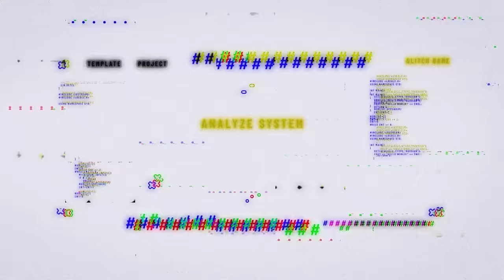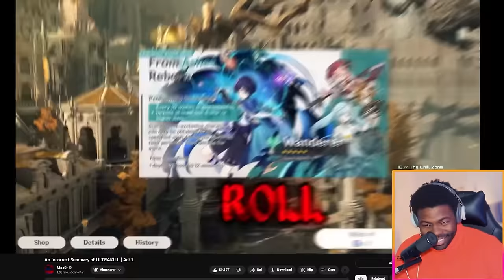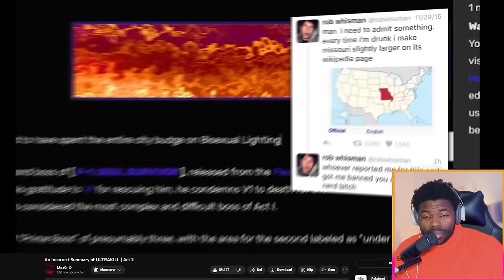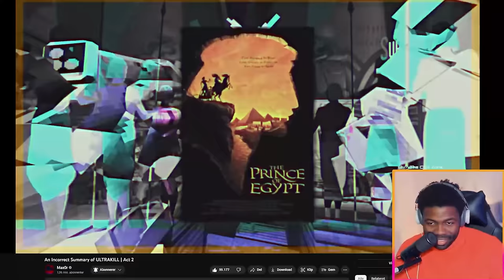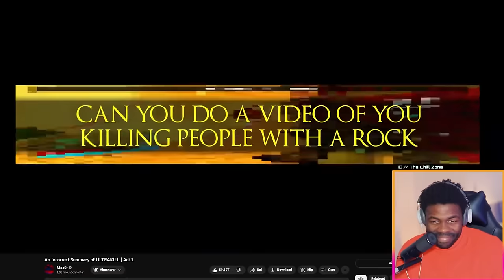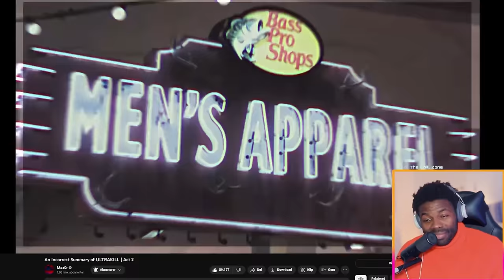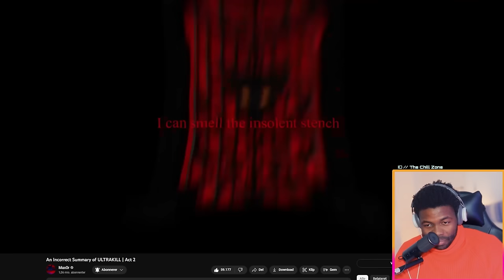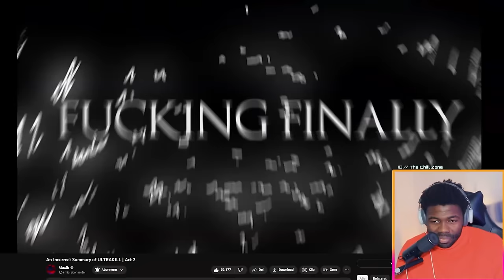An Incorrect Summary of ULTRAKILL Act 2 by Max0r | The Chill Zone Reacts